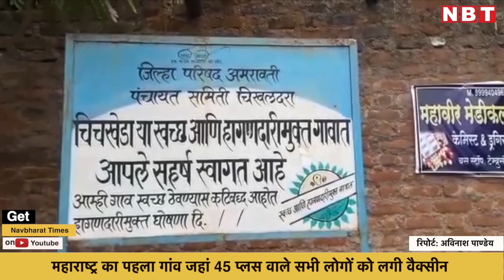Coronavirus Vaccination: Maharashtra का पहला गांव जहां 45+ के सभी लोगों को लगी Vaccine | कोरोनावायरस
कोरोना महामारी के सबसे ज्यादा प्रभावित राज्य महाराष्ट्र में वैक्सीनेशन की रफ्तार देश के अन्य राज्यों से काफी ज्यादा तेज है। टीकाकरण को बढ़ाने के सरकार हर संभव प्रयास कर रही है। राज्य में लगातार वैक्सीनेशन ड्राइव को भी बढ़ाया जा रहा है। हालांकि वैक्सीन की किल्लत के चलते राज्य में टीकाकरण अभियान में भी रुकावटें आ रही हैं।  लेकिन महाराष्ट्र के अमरावती जिले में एक अलग तस्वीर देखने को मिली है। अमरावती के मेलघाट इलाके के चिंचखेड़ गांव अब राज्य का ऐसा गांव बन गया है जहां 45 साल से अधिक उम्र के सभी लोगों का वैक्सीनेशन किया जा चुका है।

आपको बता दें कि यह गांव एक आदिवासी इलाके में मौजूद है। आपको जानकर हैरानी होगी कि शुरुआती दौर में अफवाहों के चलते यहां पर वैक्सीन लगवाने को लेकर लोगों के अंदर डर का माहौल था। हालांकि गांववालों की सूझबूझ और स्वास्थ्य कर्मियों सहित प्रशासन द्वारा चलाये गए जागरूकता अभियान का गांव वालों पर जबरदस्त असर हुआ और बिना किसी डर के गांववाले वैक्सीन लेने लगे। पहले जहां लोग वैक्सीन लगवाने में हिचक रहे थे बाद में उन्हीं ग्रामीणों ने टीकाकरण अभियान में जमकर हिस्सा लिया।

इस गांव की जनसंख्या की बात करें तो यहां 604 लोग रहते हैं जिनमें से 45 साल  से ज्यादा उम्र के 136 महिला और पुरूष हैं। गांववाले इन दिनों इस बात से बेहद खुश हैं कि उन्होंने एक नई मिसाल कायम की है और उन्हें देखकर अब आसपास के गांववाले भी वैक्सीन लगवाने में जुटे हैं। इसी बीच गांव में 18 से 45 साल वालो का टीकाकरण बंद है और लोगो का कहना है कि जैसे ही यह टीकाकरण शुरू होगा उसमें में गांव वाले बढ़ चढ़ कर हिस्सा लेंगे और उसी जोश और जज़्बे के साथ 18 से 45 साल वाले भी वैक्सीन लगवाएंगे। चिंचखेड़ गांव की यह उपलब्धि फिलहाल चर्चा का केंद्र बनी हुई है।